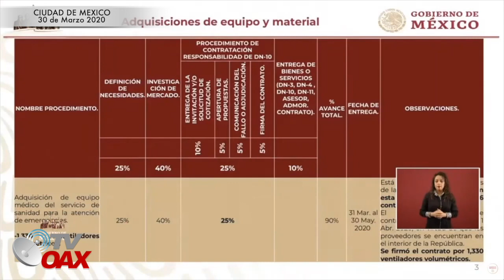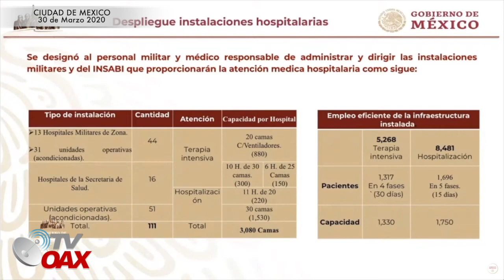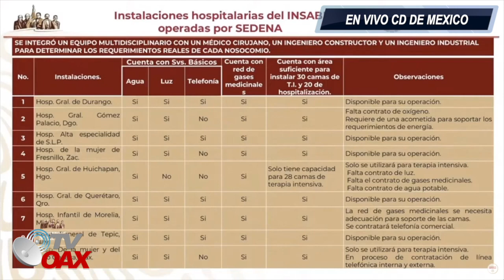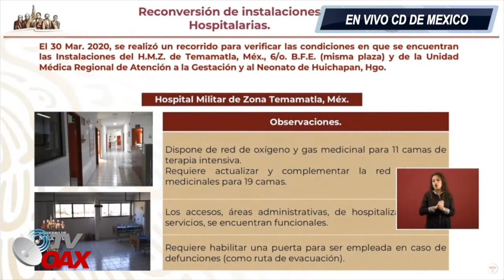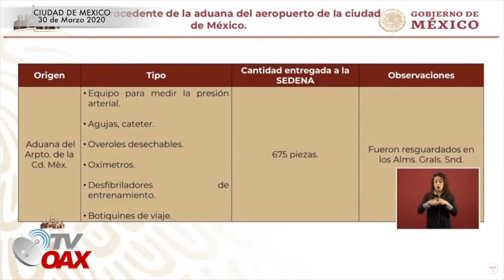Ejercito Mexicano para prevenir el COVID-19.Todos Alertas!!!